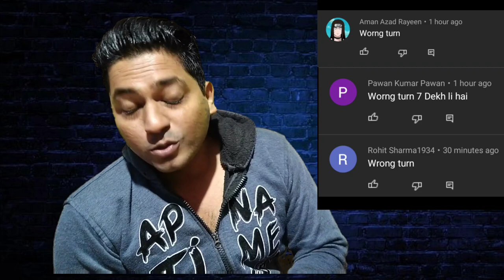Wrong Turn (2021) Movie Review | Wrong Turn The Foundation Movie Review in hindi